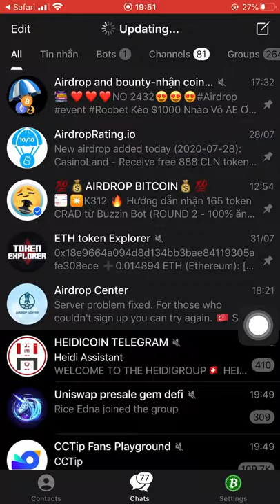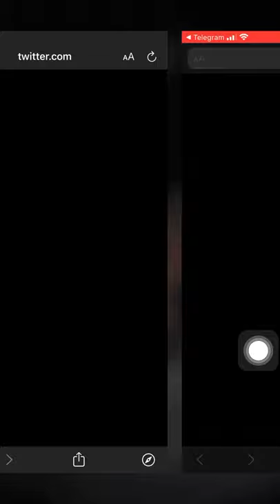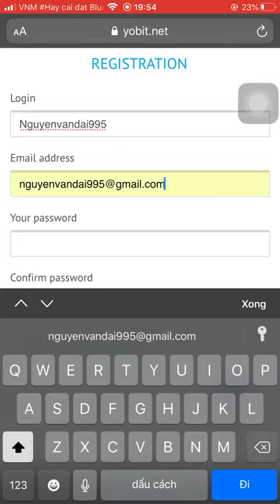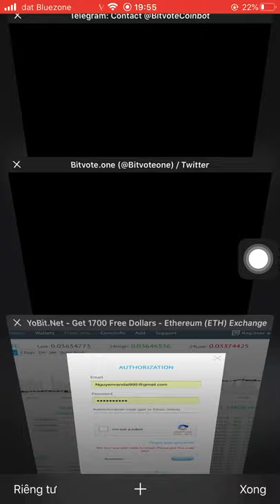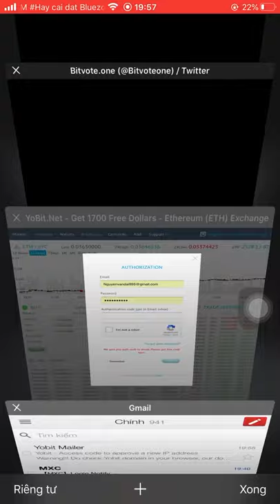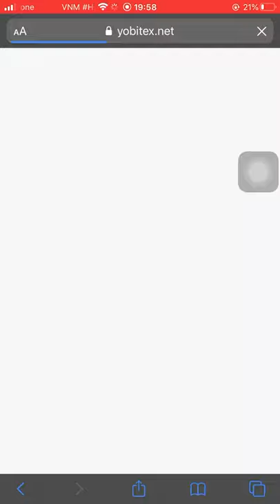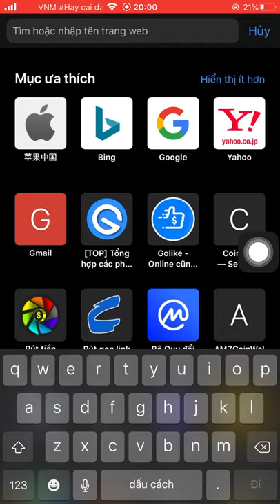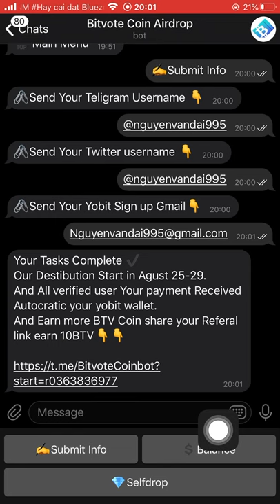Hướng dẫn nhận 50 token BTV (~0.033 ETH) đã list sàn YOBIT